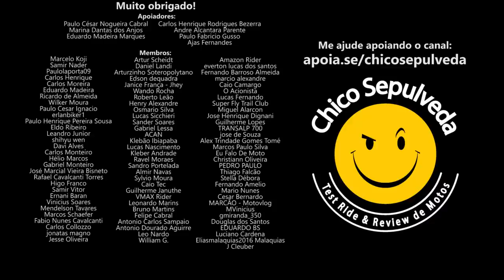Comprou Scooter Honda PCX e se arrependeu - Vale a pena trocar? - FUFUMENTOL NELE!